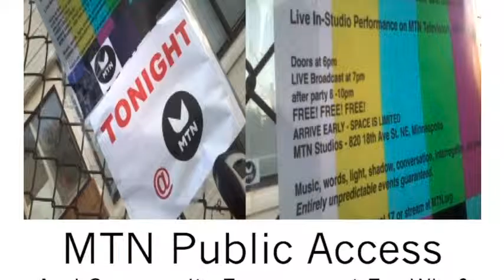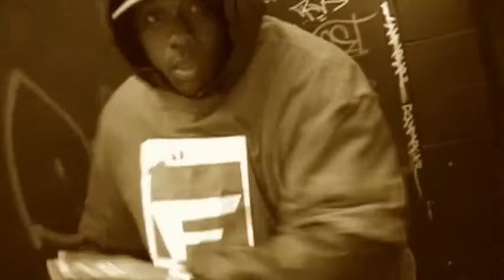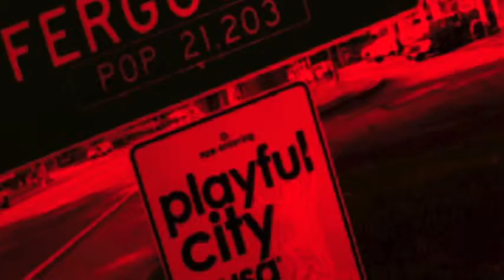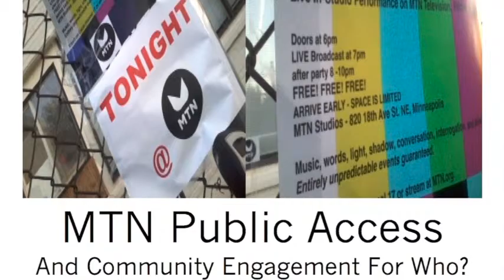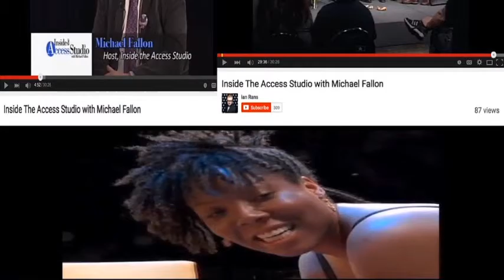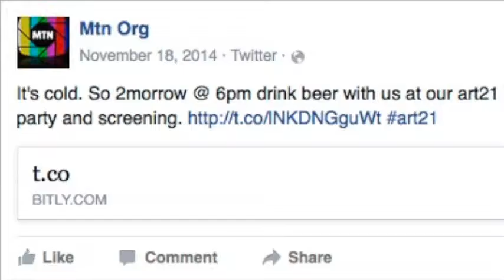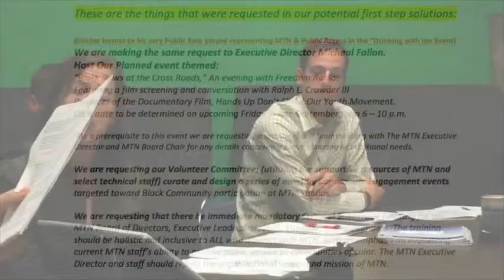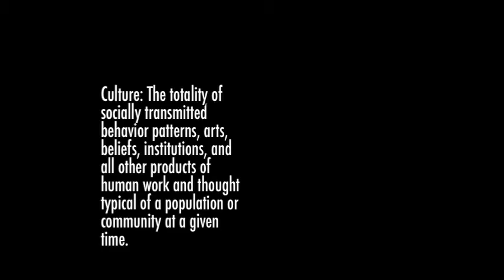Independent Black Media & Equal Access at MTN (Part Three)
Part Three of Public Comments made at the August 2015 Minneapolis Television Network's Board of Director's Meeting. Independent Black Media Producers Ralph L. Crowder III and Keith Porter address more issues concerning application of policy for the Minneapolis based cable access organization (MTN).  Board Members Katie Bishop, Jon Thompson, and Anita Urvina Davis give interesting perspectives regarding the MTN Executive Director’s use of policy surrounding “Public Events."